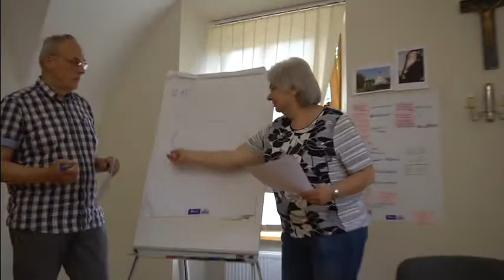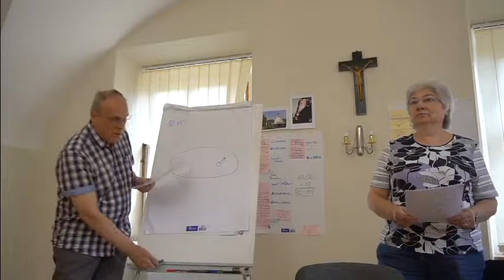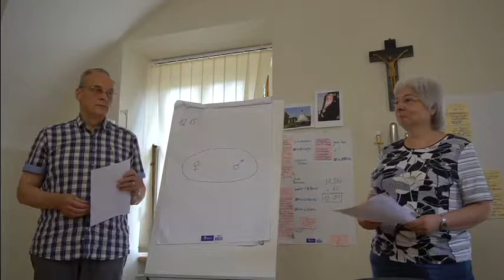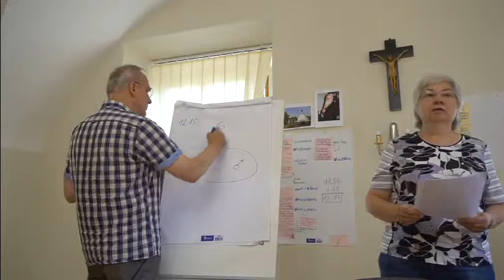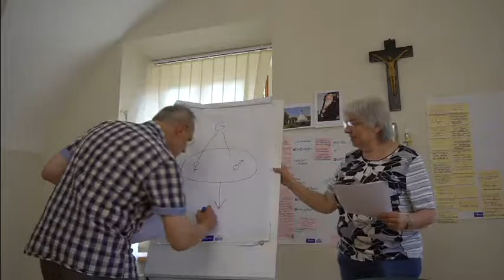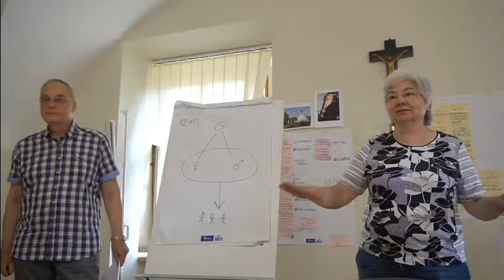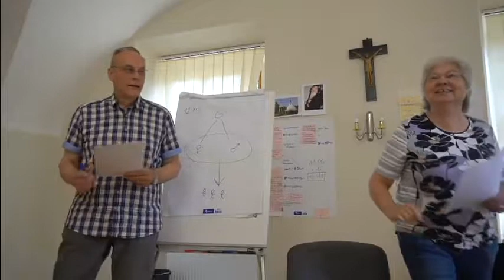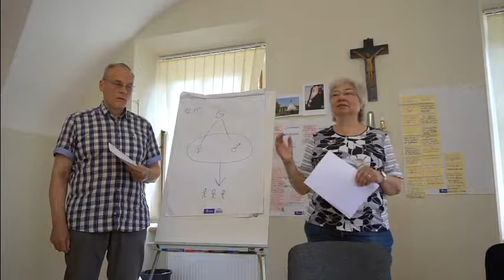1833 Leading Groups Isabella Michael